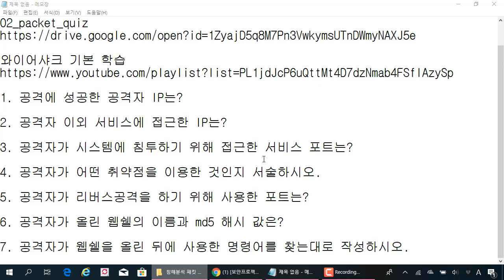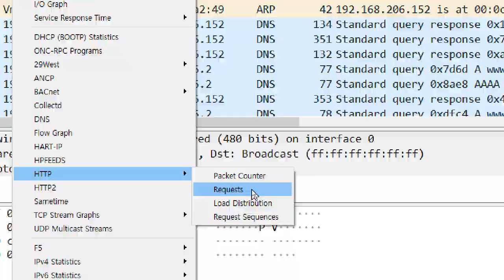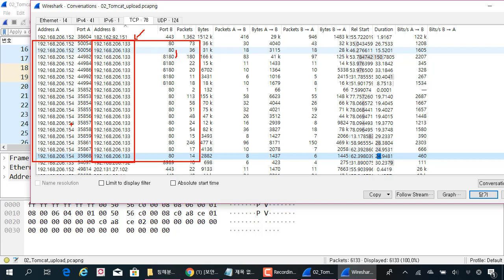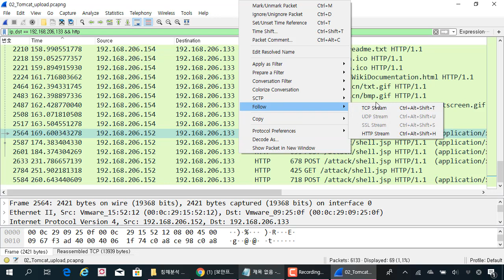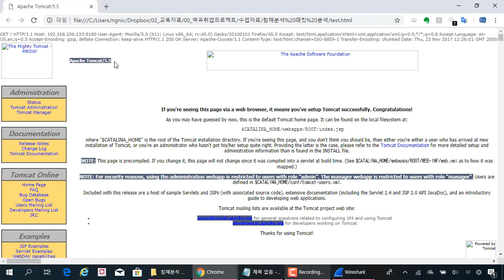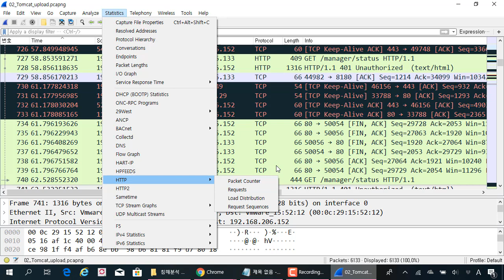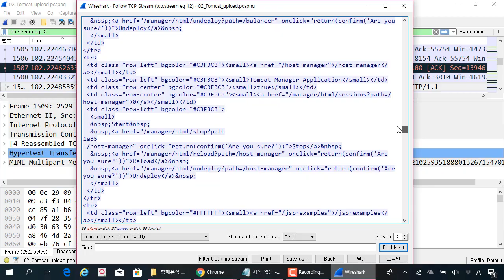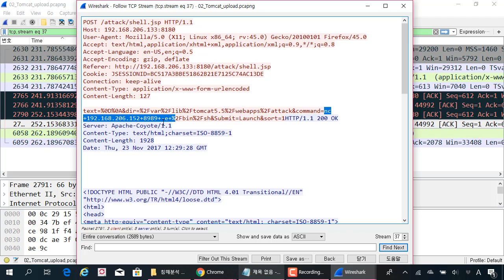(침해대응, 해킹) 웹 서비스 침해사고 사례로 이해하는 패킷 분석, 꼭 먼저 풀어보시고 확인하세요.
보안프로젝트 )에서 제공하는 IT보안 강의입니다. 이번 주제는 "침해사고 발생한 웹 서비스 패킷 분석 사례"입니다.

아래 경로에서 패킷을 다운로드 받아서 풀어보시고, 영상을 확인하기 바랍니다.

1. 공격에 성공한 공격자 IP는?

2. 공격자 이외 서비스에 접근한 IP는?

3. 공격자가 시스템에 침투하기 위해 접근한 서비스 포트는?

4. 공격자가 어떤 취약점을 이용한 것인지 서술하시오.

5. 공격자가 리버스공격을 하기 위해 사용한 포트는?

6. 공격자가 올린 웹쉘의 이름과 md5 해시 값은?

7. 공격자가 웹쉘을 올린 뒤에 사용한 명령어를 찾는대로 작성하시오.